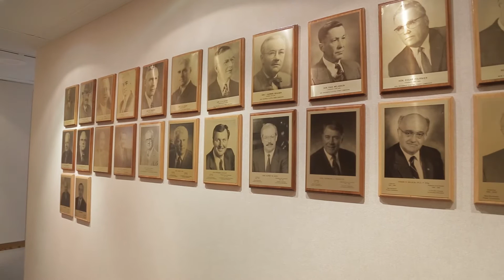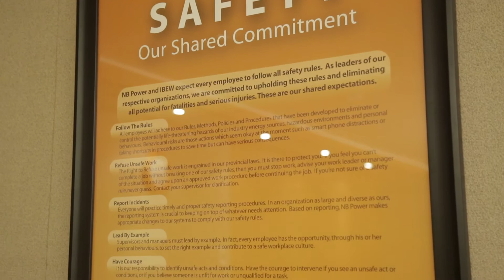CSE 2016 NB Power - Gold Winner Best Culture